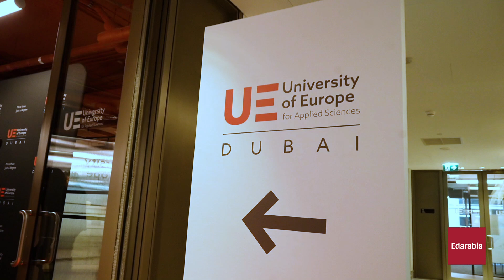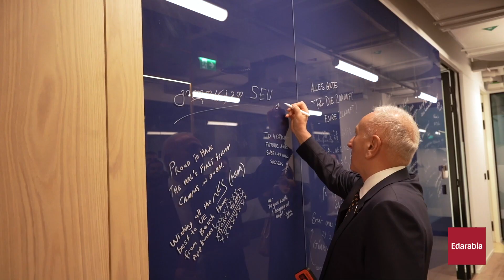Inauguration of the University of Europe for Applied Sciences in Dubai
🎓 Experience the dawn of academic excellence with the inauguration of the University of Europe for Applied Sciences in Dubai. As the first German university in the UAE, our state-of-the-art campus at One Central, Dubai World Trade Centre, offers cutting-edge master’s programs in Diplomacy, Software Engineering, Visual & Experience Design, and Data Science. Through strategic partnerships with renowned German organizations like DHL and the German Emirati Joint Council for Industry & Commerce, UE Dubai provides hands-on experiences and expanded networks. Led by influential figures like Her Excellency Aisha Abdulla Miran and Professor Maurits van Rooijen, we're shaping global leaders and innovators. Apply now for boundless opportunities in Dubai's dynamic educational landscape.